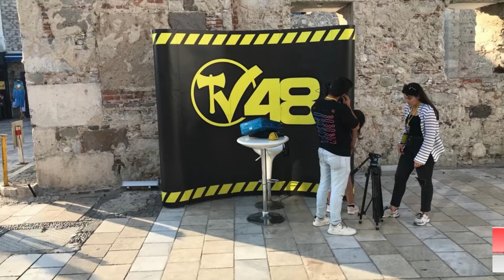: CUMHRUBAŞKANLIĞI İÇİN GÖNLÜNÜZDEN GEÇEN İSİM KİM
BODRUM’DA, VATANDAŞLARA GÖNÜLLERİNDEN GEÇEN CUMHURBAŞKANI ADAYINI SORDUK. İŞTE VERDİKLERİ CEVAPLAR